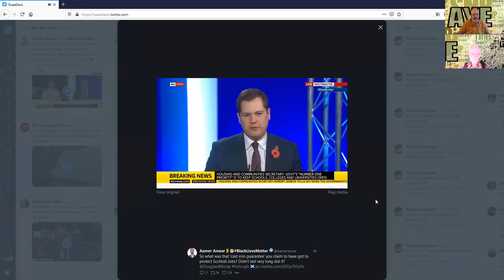Aye Right Radio videocast 192. Further Furlough Uncertainty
Further Furlough Uncertainty
“Only a fool rules out anything in a pandemic” FM Sturgeon.
At least half the questions at the press briefing were about the uncertainty surrounding the furlough scheme as we go to publish.
An on-air BBC Radio Scotland News could face an Ofcom inquiry after ambushing the FM while she was broadcasting live and then asking an unanswerable question.

The Holyrood inquiry into the Salmond affair revealed Paul Cackette to be a nervous legal officer every time the Lord Advocate was mentioned.   We also discovered that the ‘harassment complaints’ are still not ‘at rest’.

 Prof John Curtice has published an annual survey of Scottish voters' attitudes to the constitution revealing a strong movement towards independence.